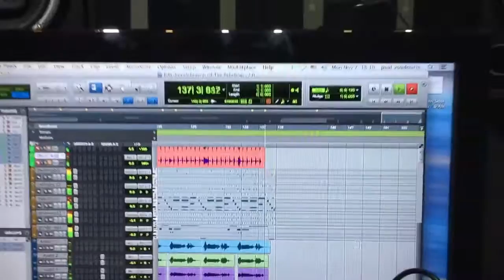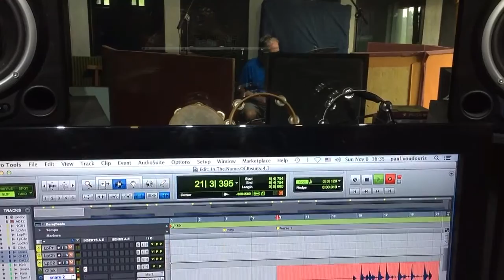Tim Gehrt recording tracks for "Threescore"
Tim Gehrt recording drums for the songs "In Celebration Of The Rebellious", "In The Name Of Beauty", and reviewing his drum track on "Master, Chain and Ball".